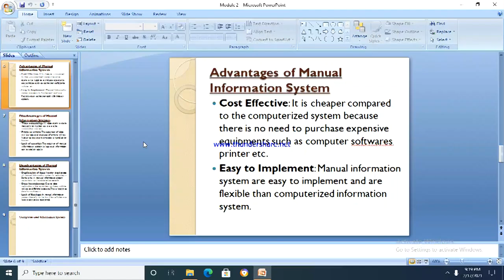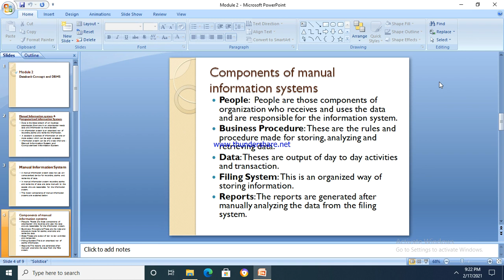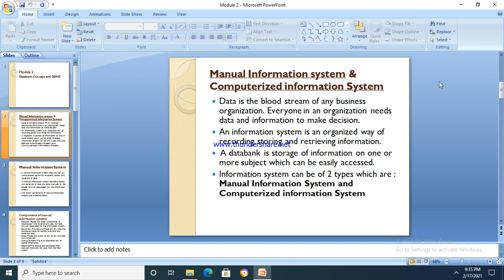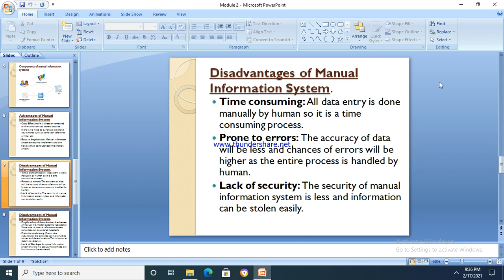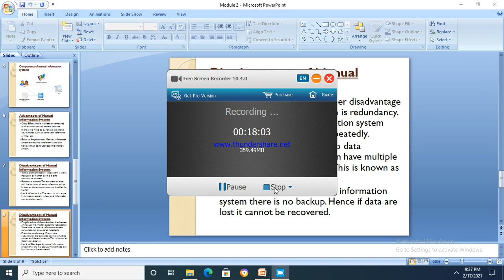Manual Information System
This video explains about Manual information systems its advantages and disadvantages